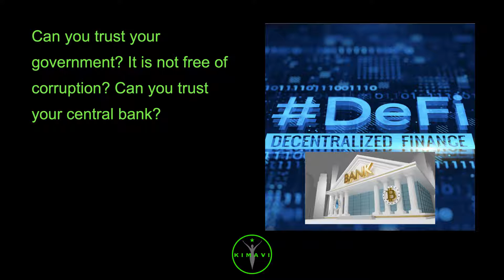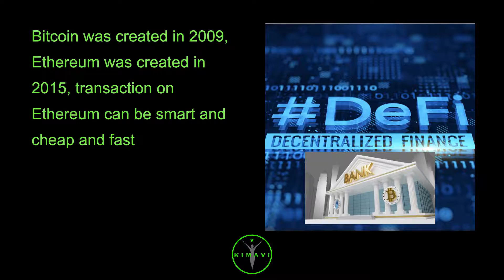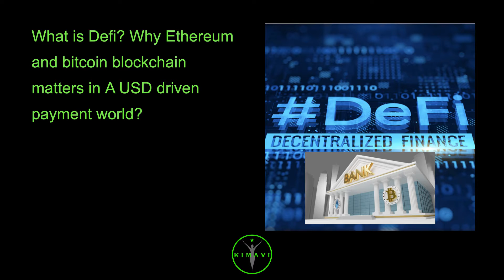What is Defi? Why Ethereum and bitcoin blockchain matters in A USD driven payment world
Welcome to Kimavi Videos (Landscape Mode).

Defi is decentralized finance, it is based on blockchains, think networks of computers that keep incorruptible common financial record

Imagine living in a country like Pakistan, Afghanistan or Lebanon

A bomb explodes and suddenly value of money given by country's central bank is worth nothing?

Or worse, your president runs aways with boxes of cash

Can you trust your government? It is not free of corruption? Can you trust your central bank?

What can you do to hedge against central bank? If you live in India you buy Gold

If you live in USA, should you do nothing, simply believe in the Almighty dollar?

Well there could be another term for Donald Trump! A good hedge can be buying de centralized currency like bitcoin or smart alternative Ethereum

If a war breaks out between US and Chine over Taiwan, value of USD will go down

If inflation picks up in USA value of USD will go down

Bitcoin was created in 2009, Ethereum was created in 2015, transaction on Ethereum can be smart and cheap and fast

Solana is another alternative to solve energy problem associated with Blockchains

Digital assets in a defined world or NFTs, non fungible tokens, What is a digital asset? This video is one example

Metamask is a defi wallet and it provides digital identity

So did you believe in internet in early 90s?

Did you believe in mobile in late 2010s?

Do you believe in Defi and blockchain in 2021s? Try investing $1000 and watch it grow 100X in 10 years!

If more young folks believe in blockchains and bitcoins it will become GOLD of 2021s and beyond

Thank you from Kimavi, Please visit us at Kimavi.Com for more landscape videos